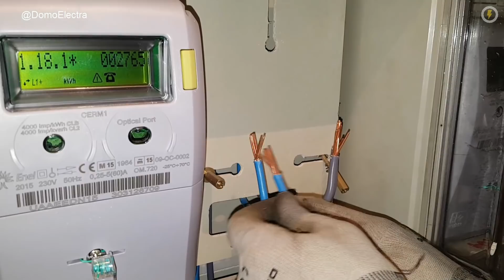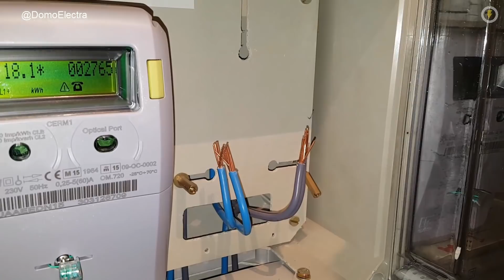REQUISITOS MÍNIMOS PARA DAR DE ALTA LA LUZ EN CASA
Dar de Alta la Luz en Casa.

¡Emocionado! ¡Motivado! En la DomoAventura de esta semana, vamos a instalar un cuadro eléctrico bajo normativa desde cero. Se trata de una vivienda antigua que tiene que adaptarse al Reglamento Electrotécnico de Baja Tensión para ofrecer un Boletín Eléctrico y dar de alta la luz

1. Todo lo que necesitas para tu cuadro eléctrico

2. Protector de Sobretensiones Combi SPU Schneider 25A

5. Tijeras Electricista Técnico 2.0

8. Cuadro de empotrar de IDE